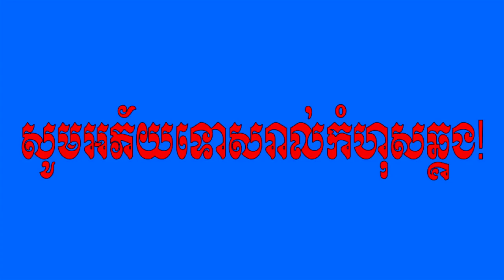ជីវប្រវត្តិព្រះតេជ​ព្រះគុណ កក្កដា សុភ័ណ្ឌ - Kakada Sophorn Biography By Kosansabay Biography